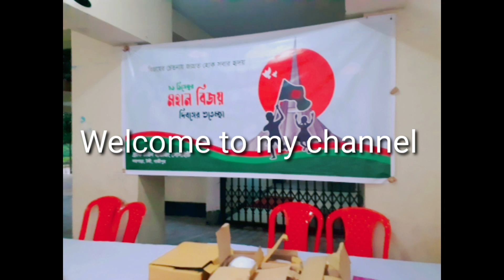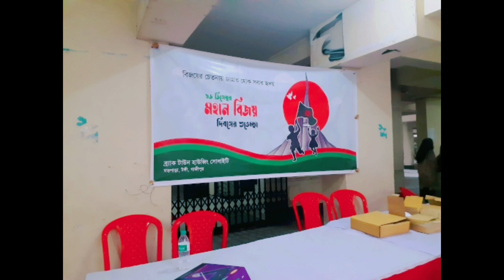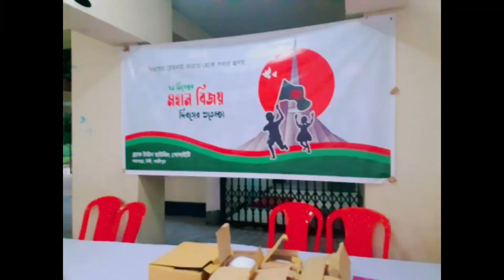১৬ই ডিসেম্বর মহান বিজয় দিবসে আমরা কোথায় বেড়াতে গেলাম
১৬ই ডিসেম্বর মহান বিজয় দিবসে আমরা কোথায় বেড়াতে গেলাম